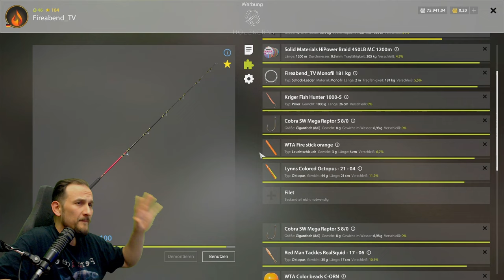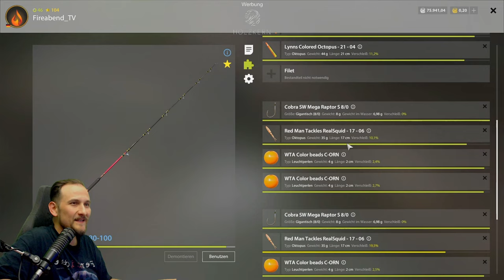Russian Fishing 4 - Nordmeer - Seehase, Spot test mit Echolot, Pilker und Beifänger, Köder und Set